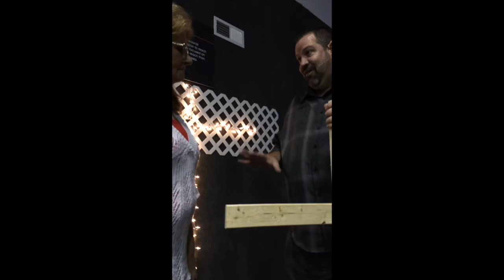Carry Your Cross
03/19/2016